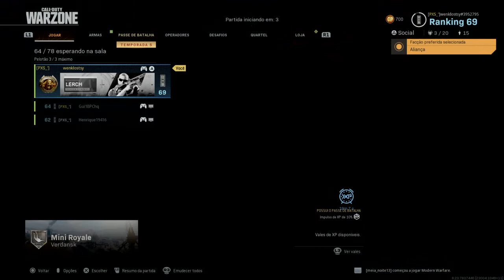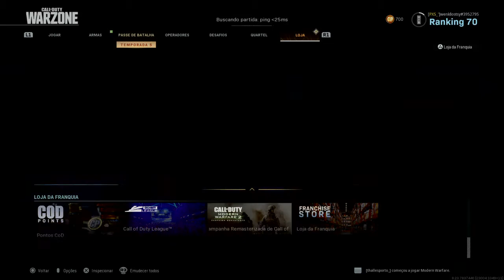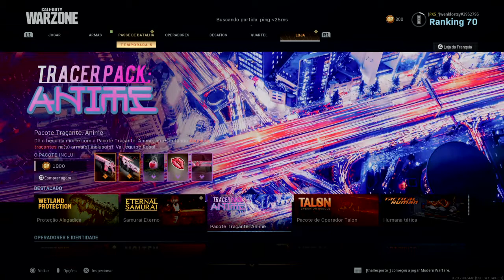Call of Duty®: Modern Warfare®_20200806195440